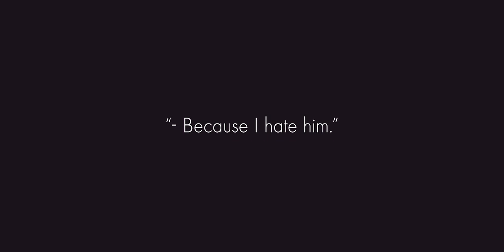Paradio: Charcoal OFFICIAL TRAILER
Paradio: Charcoal is a 0-budget feature-length film project among friends about a miserable young man living in the United States of Europe in the year 2080, trying to please his fragile ego by doing petty crime and kicking ass in videogames.